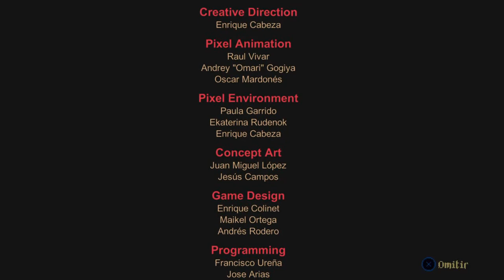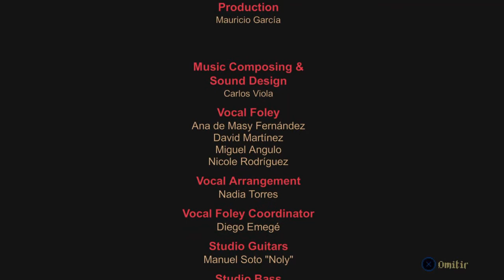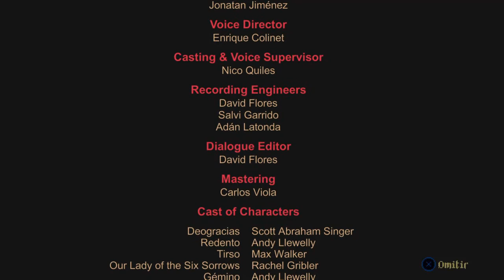Blasphemous | Capitulo 22 | Final Malo